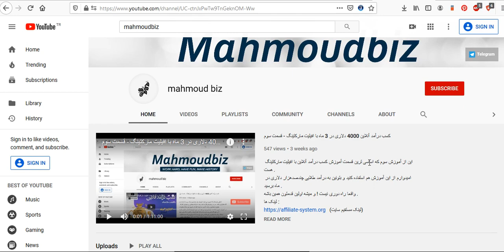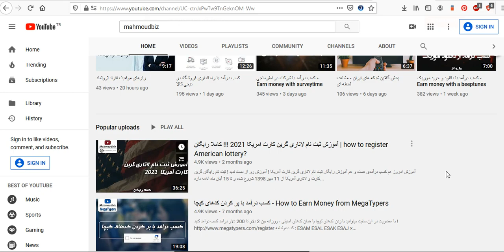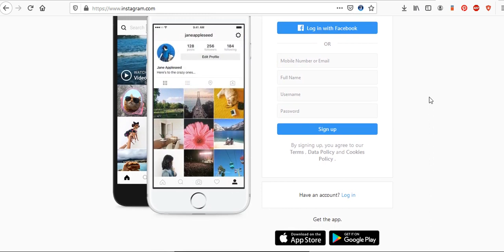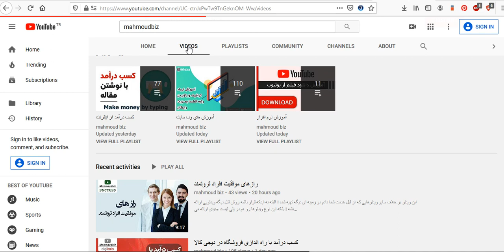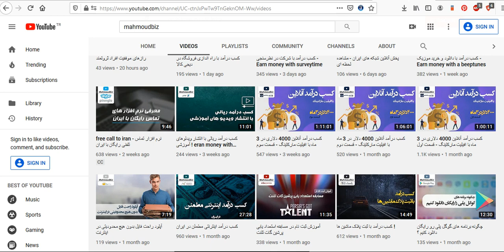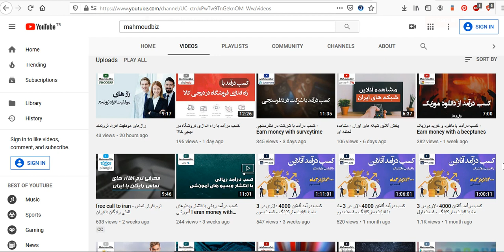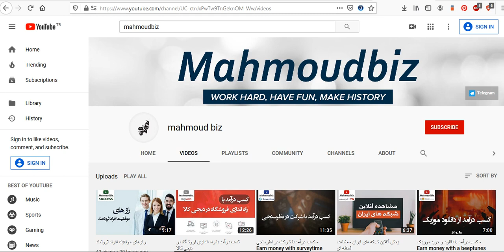کسب درآمد دلاری با افیلیت سیستم :کسب درآمد آنلاین 4000 دلاری در 3 ماه با افیلیت مارکتینگ -قسمت چهارم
این از چهارمین قسمت آموزش کسب درآمد آنلاین با افیلیت مارکتینگ هست که در خصوص فعالیت در اینستاگرام تولید کردم .
به صورت کلی در این ویدئو از روشهای جذب و بالابردن فروش خودمون در اینستاگرام صحبت میکنم .
امیدوارم از این آموزش هم استفاده کنید و بتونین به درآمد طلایی چندصدهزار دلاری در ماه برسید .

واقعا راه دوری نیست ! و میشه اولین قدمتون همین باشه .

در ضمن اگر علاقمند به یادگیری بهتر افیلیت مارکتینگ دارید میتونین کتاب من رو به صورت فیزیکی یا مجازی از داخل سایتم دانلود و استفاده کنید :

و اگر علاقمند به شرکت در دوره های آموزشی افیلیت مارکتینگ یا دراپ شیپینگ هم هستید میتونین از طریق سایت زیر اقدام کنید :
دوره آموزش دراپ شیپینگ :